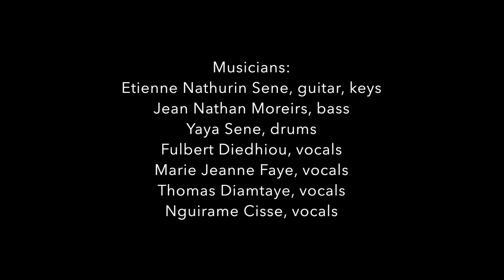It Takes Two Wheels French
"It takes two wheels to make the donkey cart go
With just one wheel it won't work on the road.
One wheel is God's faithfulness
One wheel is our obedience
Spiritual growth takes nothing less than two wheels to become like Christ"

This song in French language and Afro-Mala style - a fusion of central Nigerian (Afro) and Senegalese (Mala) styles. This song is part of "The Garden Project" curriculum from Freedom to Lead International. The acoustic separation of the recording studio enabled us to record band and vocals at the same time, but the closed doors meant that we couldn't give you live shots of the vocalists.